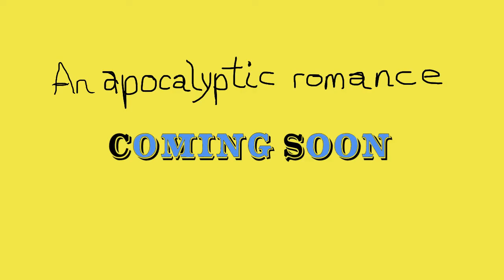The Kneeling Devil - Teaser (trip)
Final teaser for “The Kneeling Devil,” an upcoming feature-length silent cartoon. Written, directed and produced by Levin A. Diatschenko entirely on a smart phone. Soundtrack composed, performed and recorded by Mats Unden.